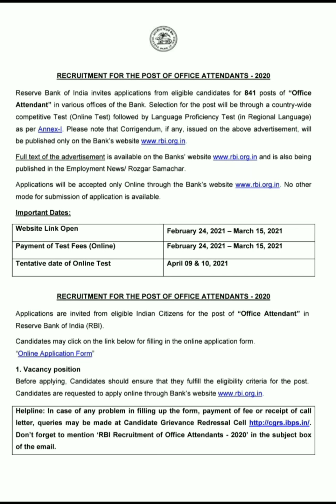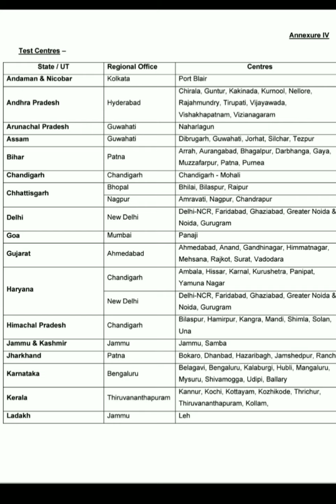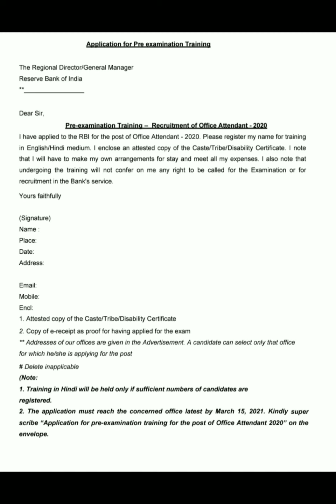இந்திய ரிசர்வ் வங்கியில் வேலை 2021 | Reserve Bank of India Job | Bank Jobs 2021 | Central Govt Job